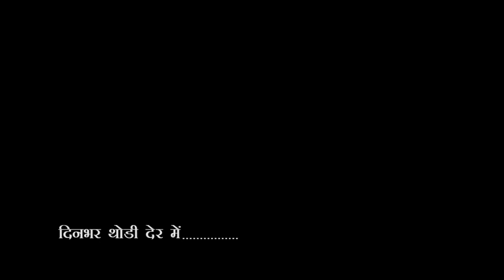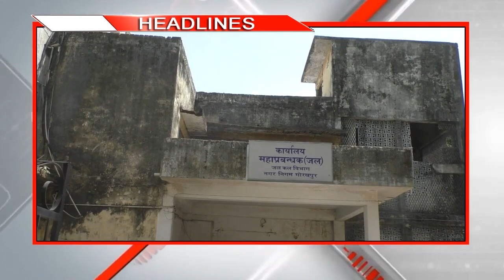City-1 News Headlines Gorakhpur 09/05/2023